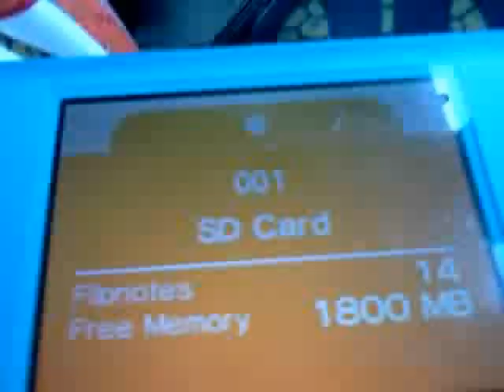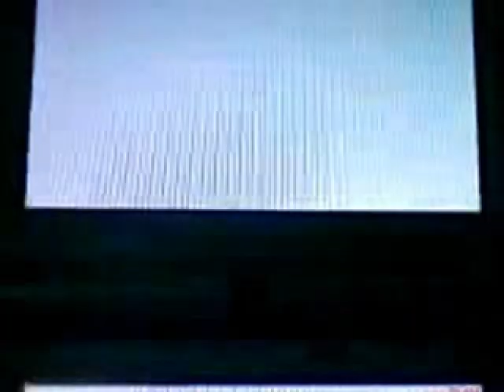Finger Elleven - Paralyzer